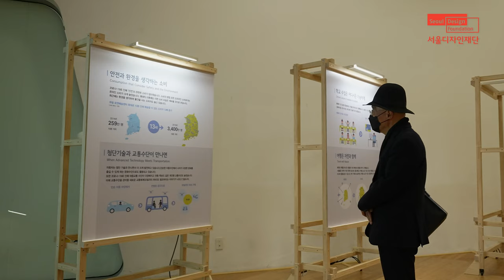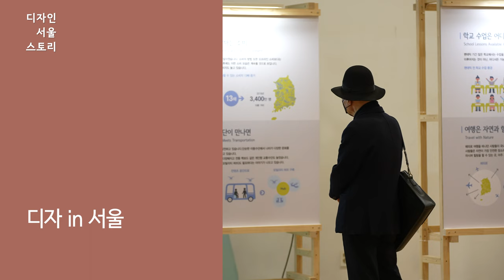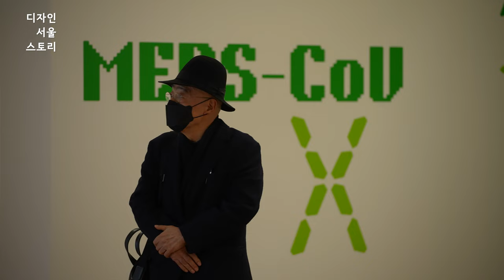이순종 LEE Sunjong | '경찰 제복'을 기획한 제품 디자이너?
1993 경찰제복개선디자인
제1회 광주디자인비엔날레 총괄기획
휴먼시티디자인어워드

디자인이 인간의 삶과 사회를 혁신시키는 핵심학문이라고 생각해요.   디자인은 일상생활, 산업경제, 도시사회 등 삶과 관련된 전체 환경의 문제해결에 있어 매우 중요합니다.  이러한 디자인의 가치를 사회적으로 실천하기 위하여 디자인의 창조적리더쉽이 중요하다고 생각합니다.